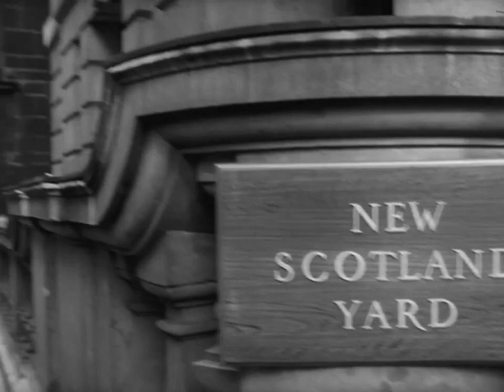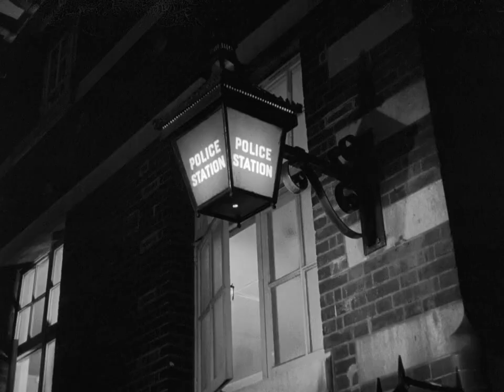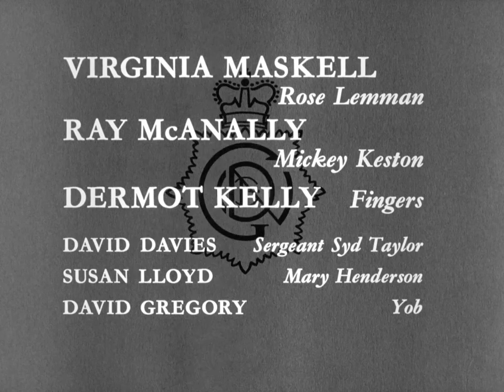Gideon's Way - Episode 9 - The White Rat - 1964 HD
A series of warehouse robberies are led by a creepy albino mastermind who obsesses over a pet rat. After a night watchman is killed during a heist, one of CID's veteran detectives suspects and then goes after him, with violent results.